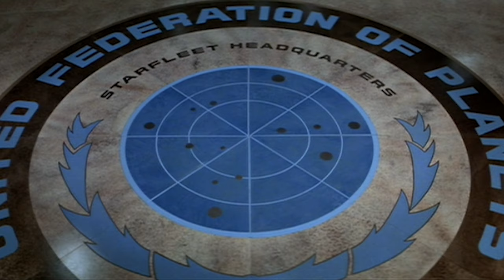STAR TREK | A Brief History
Welcome to Star Trek! Don't know a Klingon from a Cardassian, or Captain Kirk from Captain Picard? Don't understand what its all about and why people love it?

Watch this video and find out everything you need to know about the franchise, but were too afraid to ask!

Star Trek is an American media franchise based on the science fiction television series created by Gene Roddenberry. The first television series, called Star Trek and now known as "The Original Series", debuted on September 8, 1966 and aired for three seasons on NBC. It followed the voyages of the starship USS Enterprise on its five-year mission, the purpose of which was "to explore strange new worlds, to seek out new life and new civilizations, to boldly go where no man has gone before". The USS Enterprise was a space exploration vessel built by the United Federation of Planets in the 23rd century. The Star Trek canon includes the Original Series, an animated series, six spin-off television series, the film franchise, and further adaptations in several media.

Narration by Lara Cardona Morisset
(Additional music by Jerry Goldsmith, James Horner and Alexander Courage)
Written and directed by Luckas Cardona Morisset

SAMPLES

Star Trek: The Original Series
- "Arena"
- "Galileo Seven"
- "Where No Man Has Gone Before"
- "The Enemy Within"
- "The City on the Edge of Forever"
- "Amok Time"
- "Journey to Babel"
- "Return to Tomorrow"
- "The Ultimate Computer"
- "Spock’s Brain"

Star Trek Movies
- Star Trek: The Motion Picture (1979)
- Star Trek II: The Wrath of Khan (1982)
- Star Trek III: The Search for Spock (1984)
- Star Trek IV: The Voyage Home (1986)
- Star Trek VI: The Undiscovered Country (1991)
- Star Trek: Generations (1994)

- "Encounter at Farpoint"
- "The Defector"
- "Best of Both Worlds, part 1"
- "Remember Me"
- "Conundrum"

- "Emissary"
- "Past Prologue"
- "Way of the Warrior"
- "Little Green Men"

Star Trek: Voyager
- "Caretaker"
- "Barge of the dead"
- "Year of Hell, Part I"
- "Tinker, Tenor, Doctor, Spy"
- "Endgame"

Star Trek: Enterprise
- "Broken Bow"

SOURCES
- Star Trek Compendium by Allan Asherman
- Star Trek: The Next Generation Companion by Larry Nemecek
- Star Trek: Deep Space Nine Companion by Terry J. Erdmann, Paula Block
- Star Trek Movie Memories by William Shatner